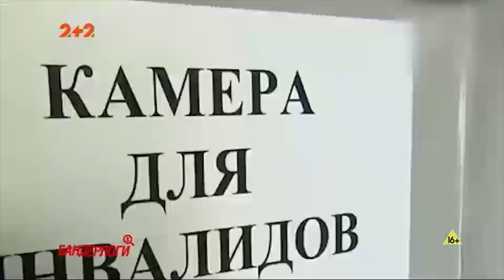Свєта Блабада про російське правосуддя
Як там наш старший брат з-за порєбріка? Чи врятував наших братів з Сирії? Немає відповіді. Та Свєта Блабада знає і розкаже все найцікавіше.